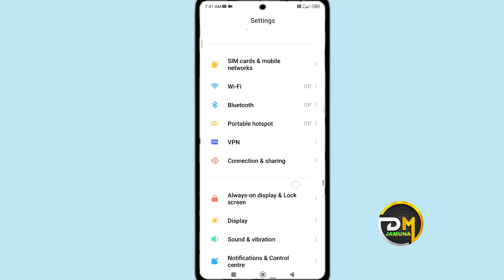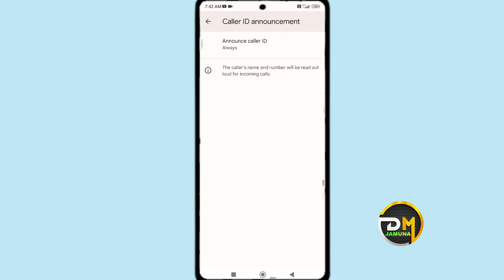कॉल आने पर नाम बोलकर बताएगा आपका फोन || call aane par name bolne wala setting || new calling trick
कॉल आने पर नाम बोलकर बताएगा आपका फोन
call aane par name bolne wala setting vivo
call aane par name bolne wala setting oppo
call aane par name bolne wala setting redmi note 9
call aane par name bolne wala setting mi phone
call aane par name bolne wala setting oppo a31
call aane par name bolne wala setting oppo a57
call aane par name bolne wala setting oppo a5s
call aane par name bolne wala setting bina app ke
call aane par name bolne wala setting oppo a3s
call aane par name bolne wala setting realme c11
call aane par name bolne wala setting realme c2
call aane par name bolne wala setting oppo f21 pro
call aane par name bolne wala setting oppo f15
call aane par name bolne wala setting oppo f11 pro
call aane par name bolne wala setting infinix hot 10
call aane par name bolne wala setting mi
call aane par name bolne wala setting tecno mobile
s1

•••Any Questions?